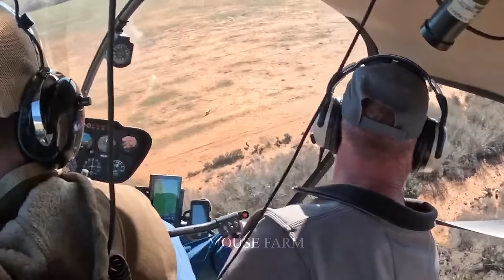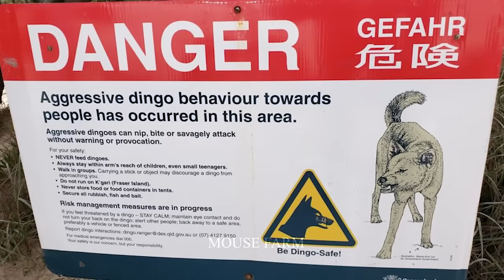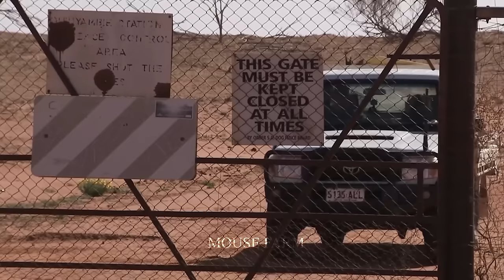How American Farmers Deal With Millions Of Wild Boars By Plane - American Farmers Hunting Skills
How American Farmers Deal With Millions Of Wild Boars By Plane - American Farmers Hunting Skills | Farm Documentary

Embark on an insightful journey into the lives of American farmers and hunters in our Farm Documentary, titled American Farmers And Hunters Deal With Millions Of Wild Animals. Farm Documentary immerses you in the heart of agricultural and hunting landscapes, shedding light on the intricate coexistence between farmers, hunters, and the wild.
Throughout this compelling Farm Documentary, the term Farm Documentary seamlessly integrates into the narrative, underscoring the comprehensive exploration of the challenges faced by American farmers and hunters. Delve into the strategies employed by these resilient individuals as they grapple with the impact of millions of wild animals on both farmlands and ecosystems.
Join us on this captivating journey into the heart of American agriculture and hunting, where the term Farm Documentary weaves into the narrative, emphasizing the in-depth exploration of the dynamic relationship between farmers, hunters, and the vast array of wild animals shaping their way of life.